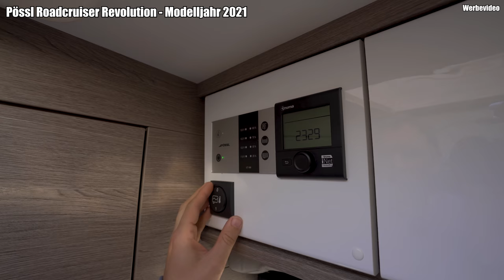🔥MAXI-STEHHÖHE, GROßES BETT, RIESEN STAURAUM🔥 Pössl Roadcruiser Revolution 2021 TOGO REISEMOBILE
In dieser Roomtour zeigen wir euch den Pössl Roadcruiser Revolution. Er hat eine tolle Stehhöhe, ein großes Bett und einen riesen Stauraum. Mit seinem elektronisch höhenverstellbaren Heckbett kann der Stauraum optimal eingesetzt werden. Als Option bietet sich ein zusätzlichen Doppelbett an, sodass der Roadcruiser Revolution auch als Familiencamper genutzt werden kann. Des weiteren ist der Roadcruiser Revolution mit einem Raumbad ausgestattet, das mit seiner Stehhöhe seines gleichen sucht. Außerdem zeigen wir euch alle weiteren Details und gehen auch auf den Preis ein.

Besucht uns auch bei Instagram und erhaltet weitere Einblicke von Togo Reisemobile.

🚩Ihr interessiert euch für weitere Pössl Videos, dann geht's hier lang: 🚩

Technische Daten des Pössl Roadcruiser Revolution:
Antrieb: Citroen Jumper oder Fiat Ducato mit Frontantrieb
Nassenzellen-B-Säulen-Referenzwert: 1080 mm
Länge (ca. in mm): 6358 mm
Breite (ca. in mm): 2050 mm
Höhe (ca. in mm):  2830 mm
Radstand (ca. in mm): 4035 mm
Zul. Gesamtgewicht (Serie): 3.500 kg
Sitzplätze / Dreipunktgurte: 4/4
Schlafplätze: 2 (+1/+2 optional)
Heckbett / Einzelbett in mm (ca.): 1.980/1.930 x 1.900
Querbett zur Schiebetüre in mm (ca., SA): 1.960 x 700
Zusatzbett im Heck (ca., SA): 1.800 x 1.600

Heizung: Truma Combi 4
Boilerinhalt in l (ca.): 10
Frischwassertank in l (ca.): 100
Abwassertank in l (ca.): 92
Gasflaschen: 2 x 11 kg
Kühlschrank in l (Inhalt / Froster): ca. 84 / 6
Kühlschrank-Art: Kompressor
Ladegerät in A: 18
Batterie: AGM oder Lithium-Ionen in verschiedenen Stärken möglich (bei uns)

00:00 Übersicht
01:41 Heckbereich & Bett
08:36 Ausstattung außen
11:53 Stehhöhe & Sitzgruppe
17:31 Bedienelemente
18:06 Stauraum
19:20 Küchenzeile
20:31 Kühlschrank
20:51 Preis
21:59 Raumbaud

Wir beantworten alle Fragen für euch!
Was kostet der Pössl Roadcruiser Revolution? Wo kann man den Pössl Roadcruiser Revolution kaufen? Wie lange ist die Lieferzeit des Pössl Roadcruiser Revolution? Hat der Pössl Roadcruiser Revolution ein Raumbad? Gibt es den Pössl Roadcruiser Revolution gebraucht zu kaufen? Wieviele Personen können im Pössl Roadcruiser Revolution schlafen? Wie groß ist das Bett im Pössl Roadcruiser Revolution? Was sind die Pössl Roadcruiser Revolution Alternativen? Wie sind unsere Erfahrungen mit dem Pössl Roadcruiser Revolution?